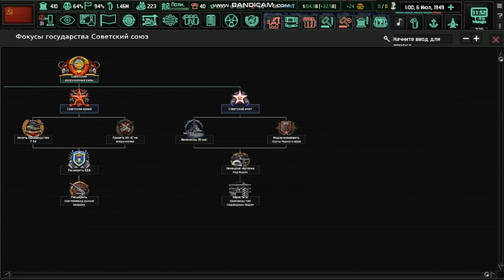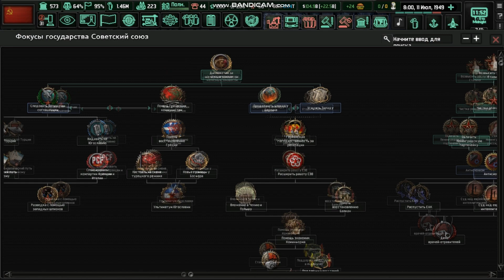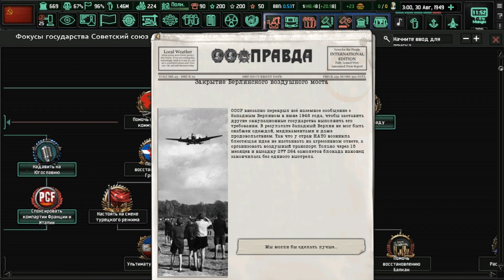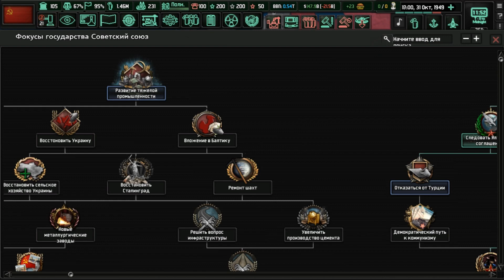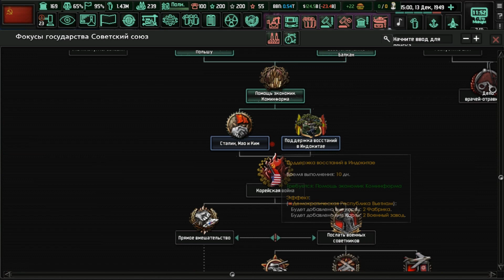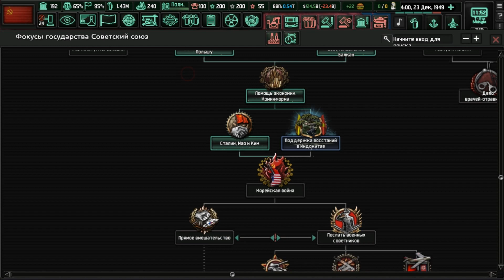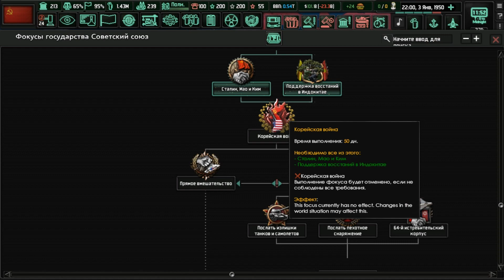HOI4: СОВЕТСКИЙ СОЮЗ 1949 г. в Hearts of Iron 4 Cold War - Альтернативная История СССР и Сталина.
HOI4: СОВЕТСКИЙ СОЮЗ 1949 г. в Hearts of Iron 4 Cold War
Начинаем новое прохождение за СССР во времена Холодной Войны, на нашем Альтернативном канале!

Скачать мод Мод "Холодная война: Железный занавес" для Hearts of Iron 4 (v1.10.x)

Описание мода на Холодную Войну.
Этот мод добавляет сценарий холодной войны в Hearts or Iron IV. Игра начинается в 1949 году и может длиться примерно до 2008 года (а контент в настоящее время есть до 1984 года). Обновленная версия представляет собой кульминацию более чем годичной работы бесчисленных разработчиков, чтобы принести вам наиболее полный опыт холодной войны, доступный как для Hearts of Iron 4, так и для стратегических игр в целом.

Особенности мода:

Фокусные древа (более 100 Новых Фокусных Деревьев):

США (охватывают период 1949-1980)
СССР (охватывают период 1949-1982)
КНР (охватывают период 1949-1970 годы)
Общие деревья фокуса для 1950-х, 1960- х и 1970-х годов
И еще много-много чего.
Другие функции:

Новые страны и государства для колоний, восстаний...
Вертолеты и даже космическое дерево!
Механика по изготовлению атомных бомб на заказ
Система DEFCON для США, СССР и КНР
Энергосистема
Продовольственная система
Политическая Система
Экономическая система
Механика Потребления Ресурсов
И еще много чего вам предстоит узнать...
Идеологии:

Демократические идеологии: Консерватизм, Центризм, Социализм, Классический Либерализм, Прогрессизм, Либеральный Консерватизм, Христианская Демократия, Социальный Либерализм, Социал-Демократия
Коммунистические идеологии: Марксизм-Ленинизм, Маоизм, Революционный Социализм
Авторитарные идеологии: Реакционность, Монархизм, Национализм, Третий Позиционизм
Исламские идеологии: Исламизм, Шиитский Исламизм, Салафизм

Теги для продвижения видео: HOI4: СОВЕТСКИЙ СОЮЗ 1949 г. в Hearts of Iron 4 Cold War - Альтернативная История СССР и Сталина.